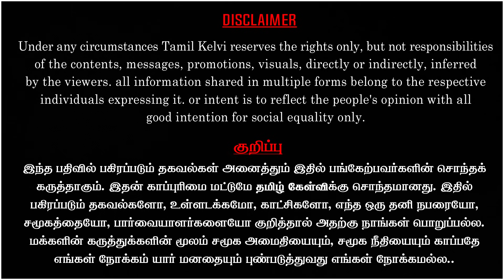கைது செய்யுங்கள் ஈவு இரக்கம் வேண்டாம் : ஸ்டாலினுக்கு மணி கோரிக்கை|Interview | Tamil Kelvi